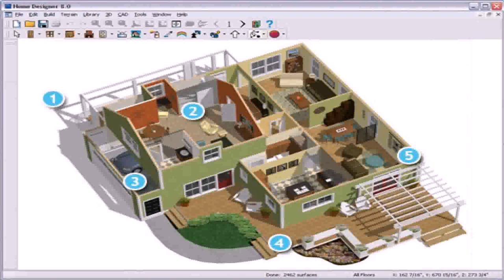Large Tiny House Floor Plans (see description) (see description)